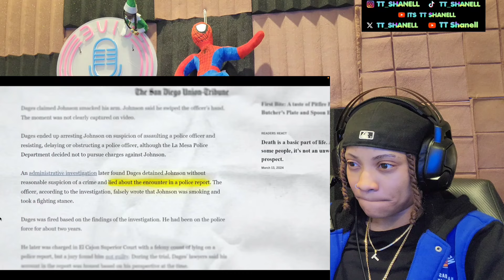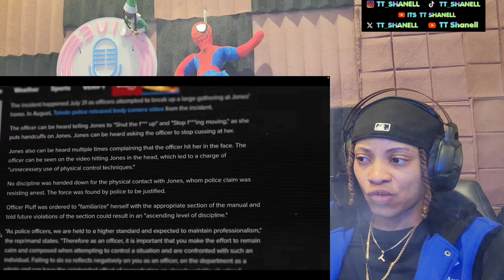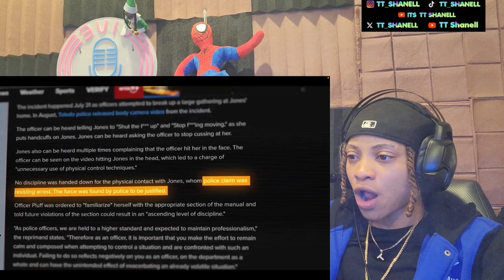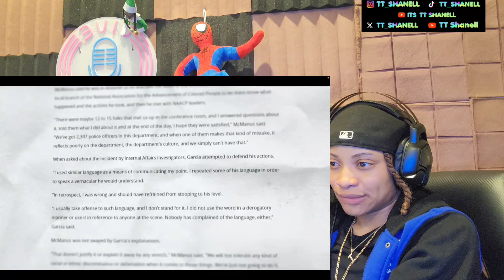Racist cops caught on body cameras- TT Shanell Reaction